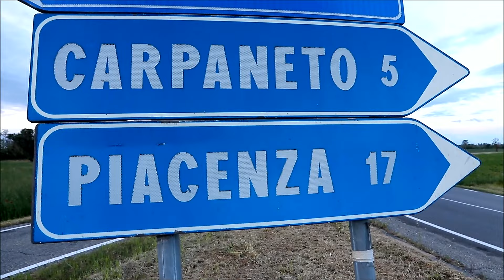Abbandono e degrado FIAT ... 01.05.2024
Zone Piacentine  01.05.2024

Parte un Tour nel segno della pioggia nelle zone piacentine , RICCARDO NASSISI ci guiderà al ritrovo di diversi veicoli in abbandono sui monti piacentini . In compagnia del prezioso Luca il Contadino di Rovereto sotto la pioggia battente si va a cercare vecchie FIAT al degrado più totale come una FIAT 500 N ed quel poco che rimane di una Fiat 1100/103 Buona visione a tutti

In the company of friends like Riccardo and Luca the Farmer from Rovereto, Piacenza area Italy. Rain of abandoned and destroyed Fiat cars, Fiat 500 N and Fiat 1100/103 models. cars forgotten in the vegetation, Good vision

Friends, who wants to make an offer for the costs of searching for Marvin 345, fuel and hotels to sleep in to find old vehicles, without obligation but without advertising Thanks

Codice fiscale   RFFCLD68D01L378F

Non mi ritengo un professionista  che può fare guadagni

Non vorrei mettere la pubblicità perchè il canale è di Tutti chiedo solo a chi vuole fare una offerta per aiuatrmi a coprire qualche piccola spesa come gasolio , autostrada offerte che investo nelle ricerche di vecchi veicoli , io non voglio guadagnare nessun centesimo purtroppo certe spese non me le posso permettere più , non voglio inserire pubblicità perchè non mi sento un professionista come tutti , ma qualche offerta vostra la prenderei volentieri ed io sono riconoscente a tutti se vogliamo vedere ancora qualcosa prima che vada tutto in fonderia o che sparisce tutto Grazie

Codice fiscale   RFFCLD68D01L378F